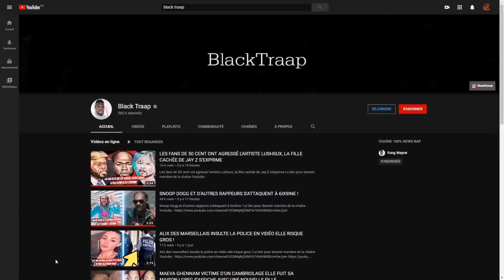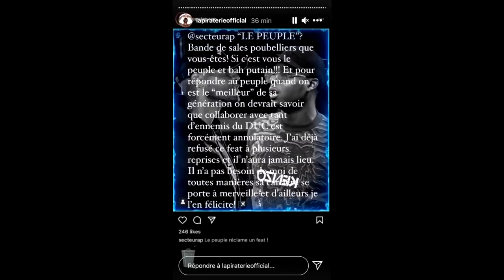BOOBA VEUT ESCALADER LA TOUR EIFFEL NU AVEC MOHAMED HENNI